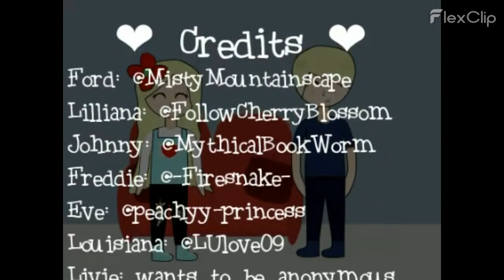The Cyclist S4E12 "Déjà vu"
❤️‍🔥 Credits ❤️‍🔥